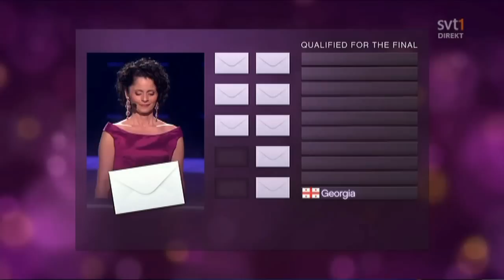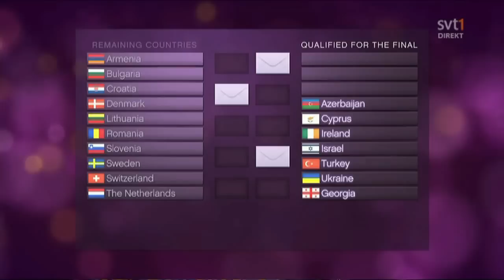Eurovision 2010 - The 10 Qualifiers Semi-Final 2